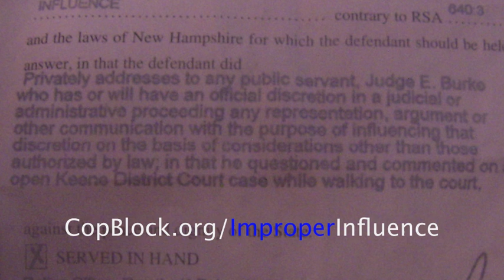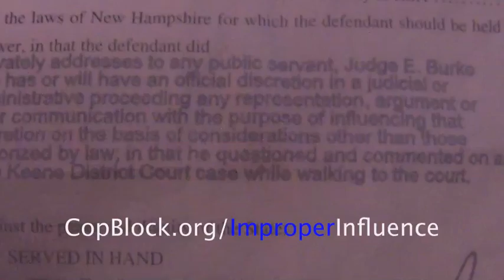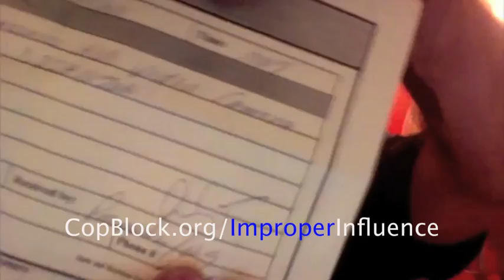Ademo Caged for Felony Charge of "Improper Influence"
On Tuesday, June 28th, 2011 Ademo Freeman was kidnapped and caged by men with guns who blindly followed the order of Ed Burke.

Also arrested was Keene-based activist Derrick Horton, who was given a violation for filming in the lobby.